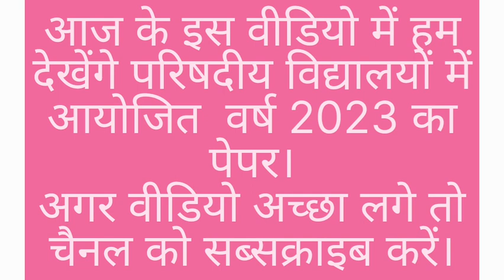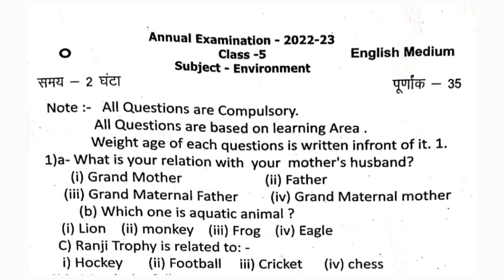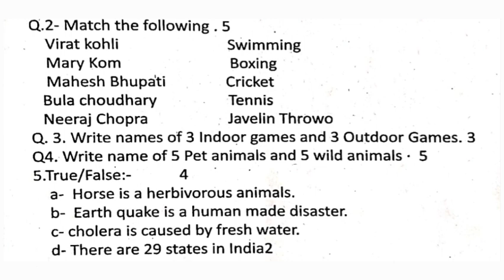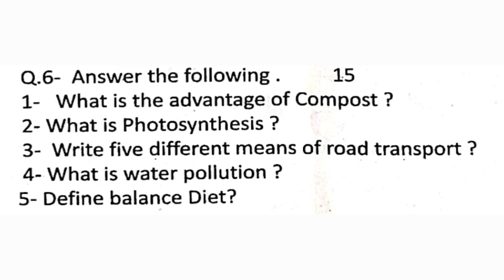E.V.S CLASS 5 PAPER 2023 ||PRIMARY SCHOOL || @OFFICIAL M.RAO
teachingplanclass5 Hindi
BasicEducationDepartmentUttar Pradesh
PrimarySchoolspeakingpart 1
alphabets meaning
exposure visited by children in basic education department